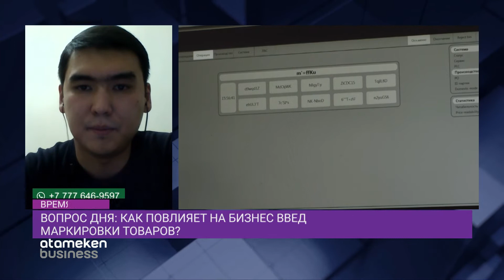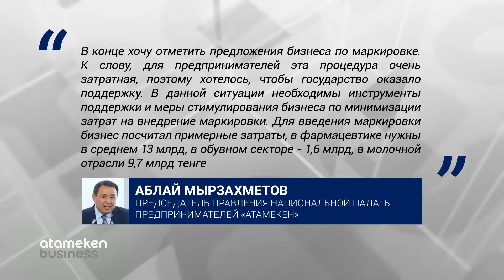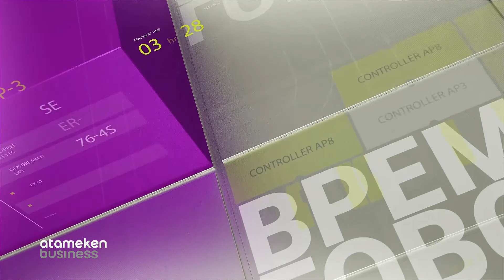КАК ПОВЛИЯЕТ НА БИЗНЕС ВВЕДЕНИЕ НОВОЙ СИСТЕМЫ МАРКИРОВКИ ТОВАРОВ? / Время говорить (18.11.20)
МАРКИРОВКА ОТЕЧЕСТВЕННЫХ ТОВАРОВ:  К ЧЕМУ ГОТОВИТЬСЯ БИЗНЕСМЕНАМ-ПРОИЗВОДСТВЕННИКАМ?
ВОПРОС ДНЯ: КАК ПОВЛИЯЕТ НА БИЗНЕС ВВЕДЕНИЕ НОВОЙ СИСТЕМЫ МАРКИРОВКИ ТОВАРОВ?
ЧТО ДАСТ ЭКОНОМИКЕ КАЗАХСТАНА ОБЯЗАТЕЛЬНАЯ МАРКИРОВКА ТОВАРОВ?
ЦИФРОВАЯ МАРКИРОВКА ТОВАРОВ: КАК ПОВЛИЯЕТ НОВОВВЕДЕНИЕ НА ЦЕНЫ?
МИНИСТР СУЛТАНОВ: ОБЯЗАТЕЛЬНАЯ МАРКИРОВКА ТОВАРОВ  ПОВЫСИЛА СОБИРАЕМОСТЬ НАЛОГОВ В 1,5 РАЗА

Бикеш Курмангалиева - Генеральный директор Центра развития цифровой экономики АО «Казахтелеком»
Батырбек Аубакиров - Председатель правления ОЮЛ "Ассоциация упаковщиков Казахстана"
Альнур Данишев - Менеджер отдела по взаимодействию с государственными органами British American Tobacco